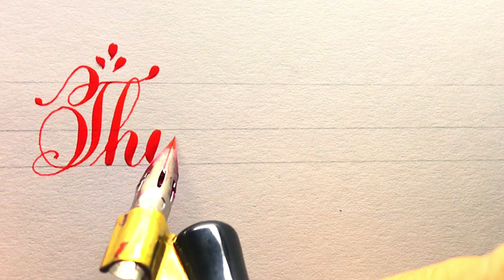Viết Tên Dạo | Tặng Tên Đẹp Bằng Chữ Tay | Handwriting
Âm nhạc : Tú Màn Thầu ( Tiktok)